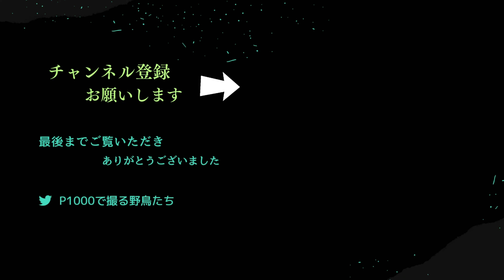秋桜を楽しもう・８分咲きでもすごい！（4K）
秋の空気が漂うようになって来て、コスモスが美しい。ここのコスモス畑は、とっても広大で、持ち主の農家さんのご厚意により、毎年コスモスの中を歩き回れちゃう。様子見に行って来たが、８分咲きでもすでに多くの方々がやって来ていた。満開になるのがとっても楽しみである。